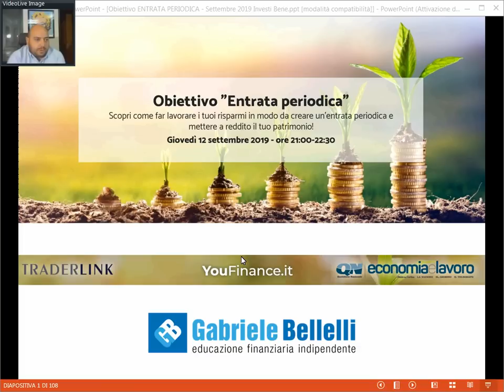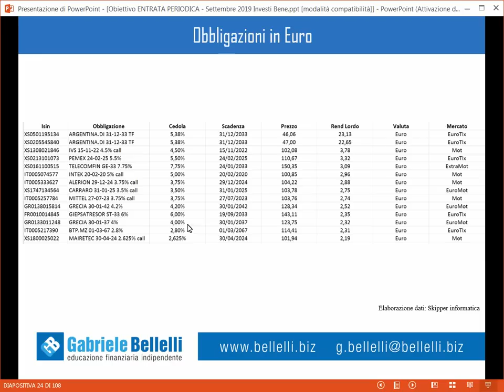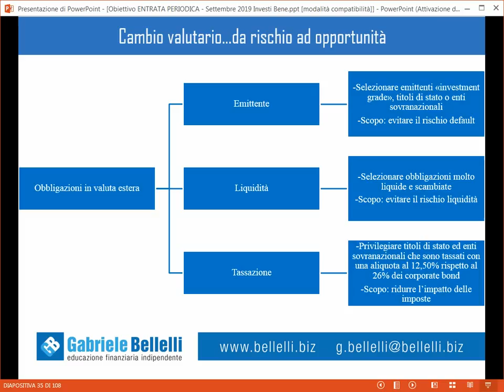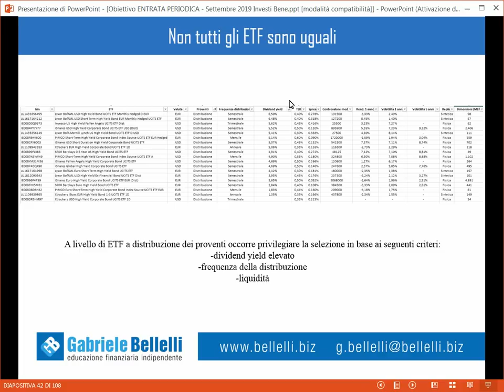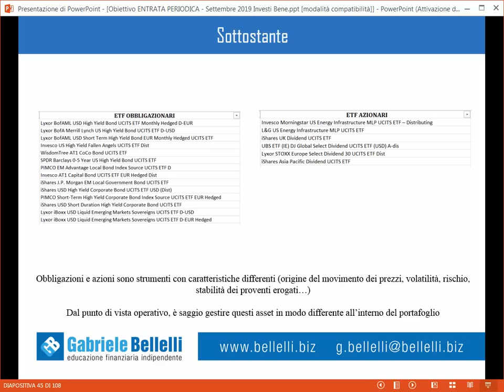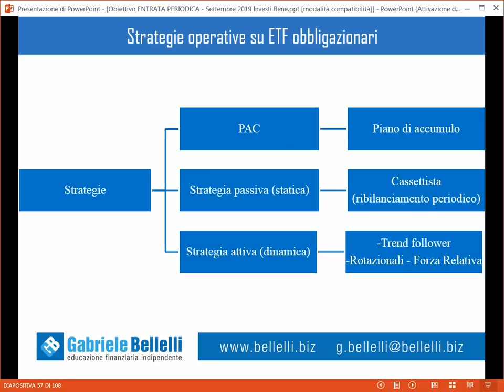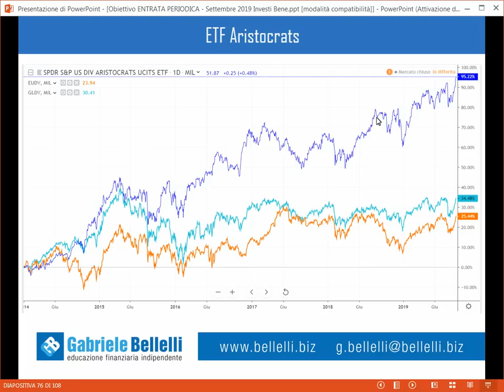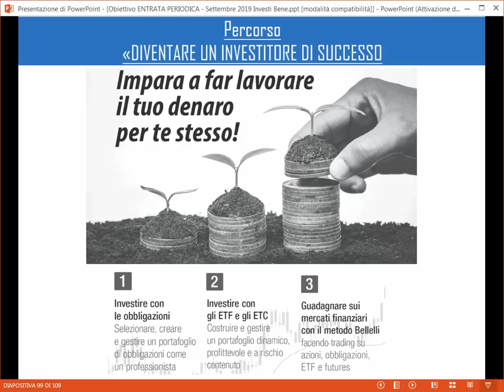Obiettivo ENTRATA PERIODICA - Mettere a reddito il patrimonio!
Scopri come ottenere entrate periodiche e mettere a reddito il tuo patrimonio e far fruttare i tuoi risparmi.